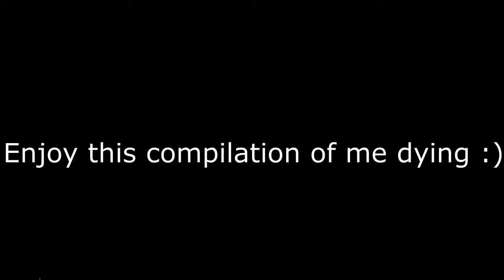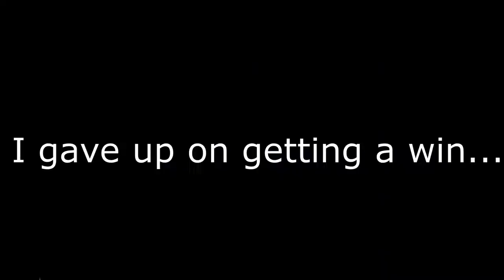Big Yeetus Update Rage but its almost A MONTH late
We all love big yeetus. P.S Uploads will be getting back to normal soon.